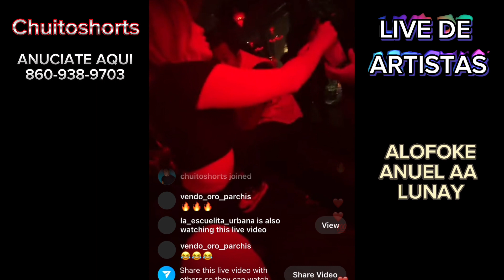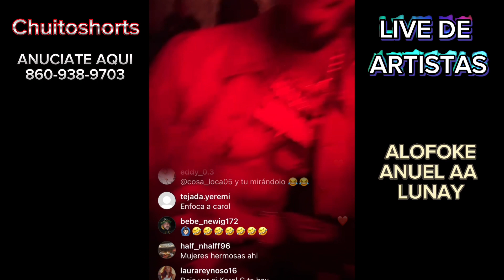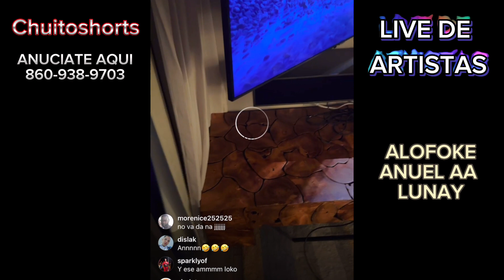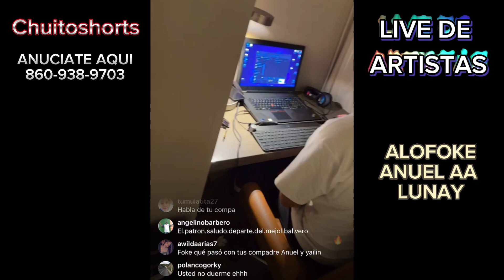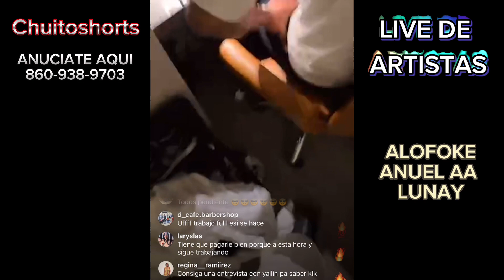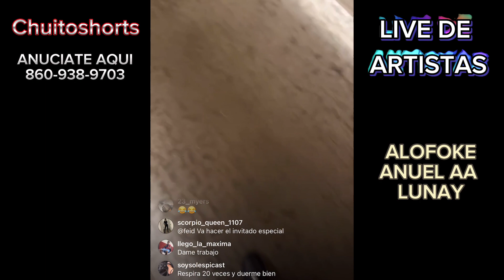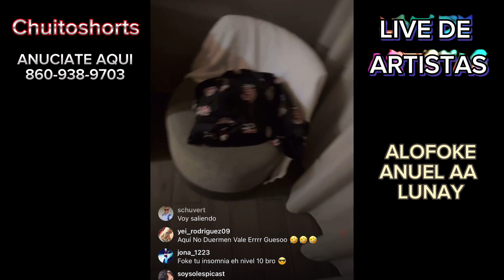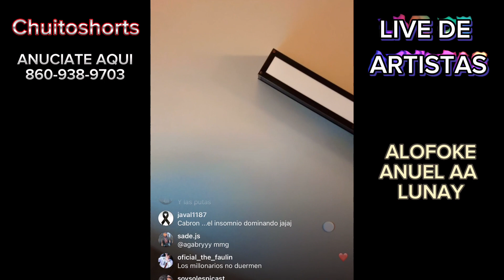SANTIAGO MATIAS ENTREVISTARA A ANUEL AA | HABLA DE ALOFOKE MIAMI 🥶